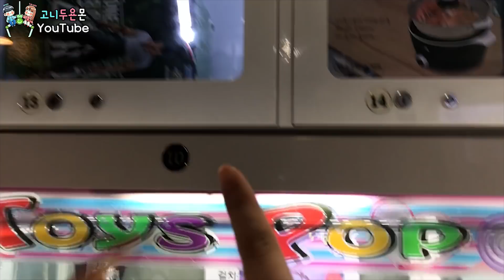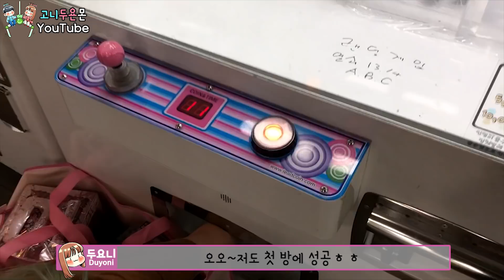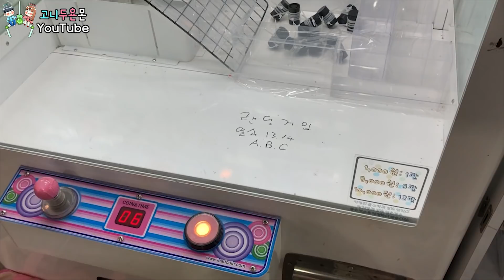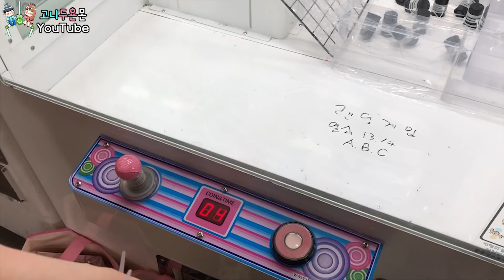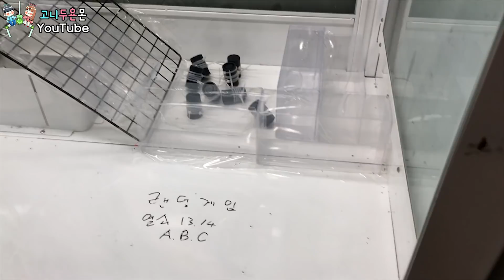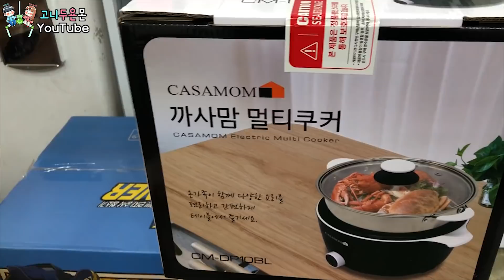초보자도 눈 감고 잡아도 뽑는 이색 뽑기!! 단 1%의 실력으로 잡기만 해도 열쇠가 쏟아진다?? (고니두욘몬 20200619) #1297